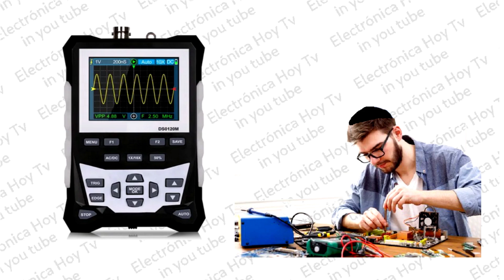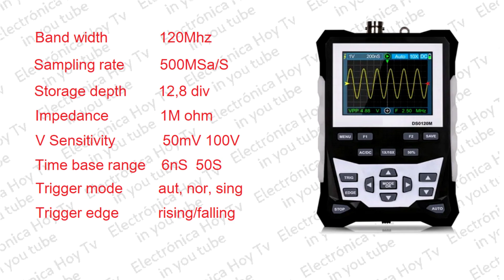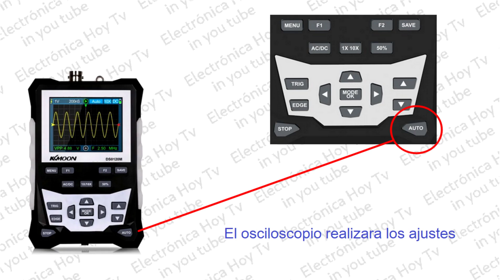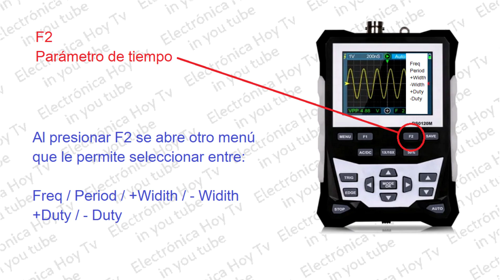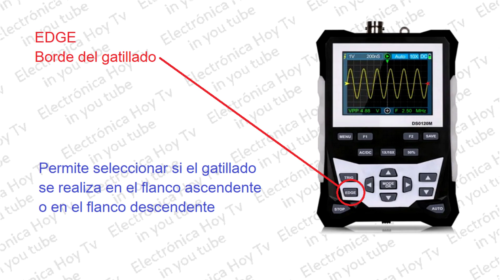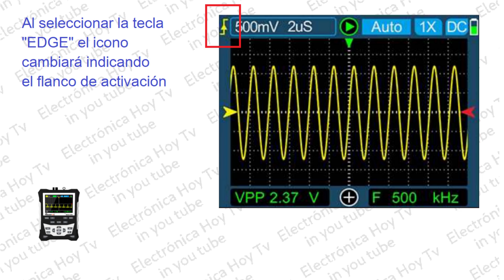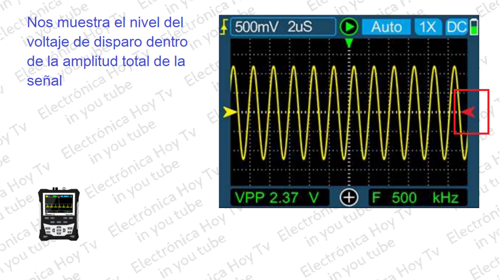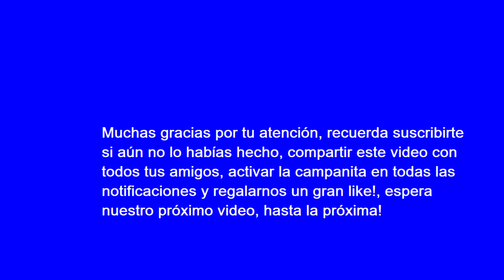OSCILOSCOPIO DE 120Mhz y generador de señal de 1Khz a 1Mhz, KMOON DS0120M, U$ 100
es un osciloscopio portatil, compacto  y de gran eficiencia y versatilidad para tecnicos y estudiantes de electronica en  sus trabajos de testeo en circuitos oscilantes, señales de gatillado TTL,  osciladores, selajes de reloj, audio
etc, y ademas es un generador de señales para inyeccion de entre 1Khz hasta 1Mhz, el ancho de banda es de 120 Mhz.

A QUIEN TIENES SENTADO EN LA SALA DE CU CASA?